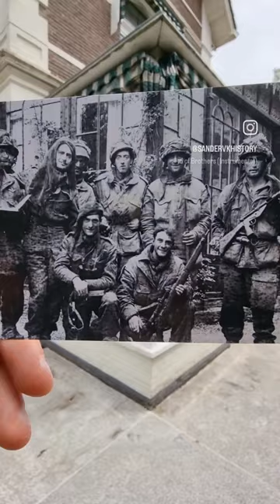Then & Now | British Pathfinders gathered for a picture in the middle of Oosterbeek.